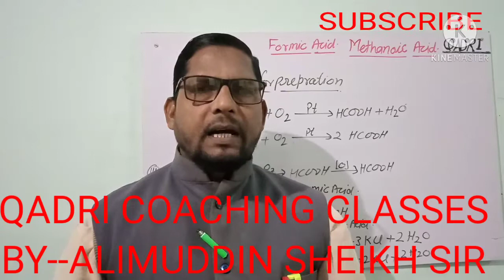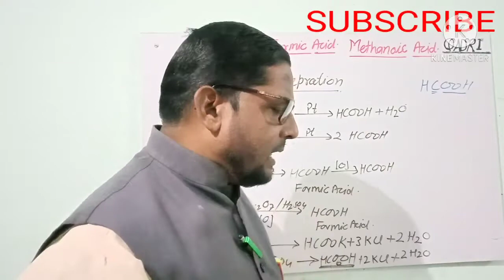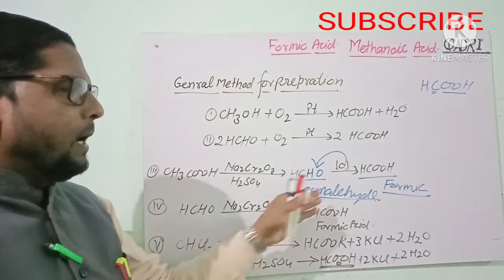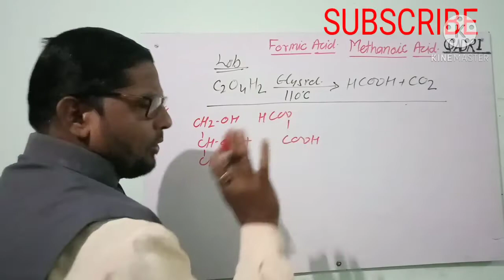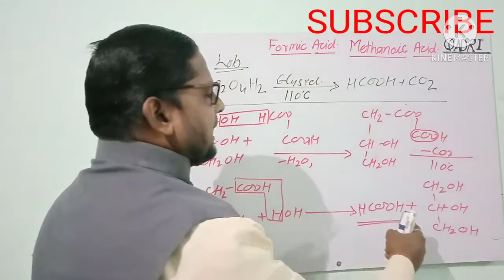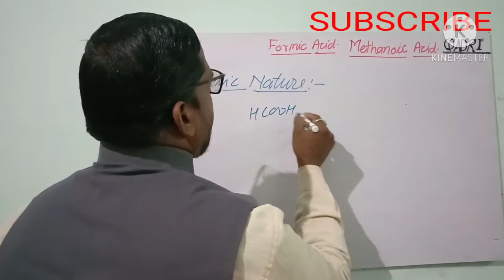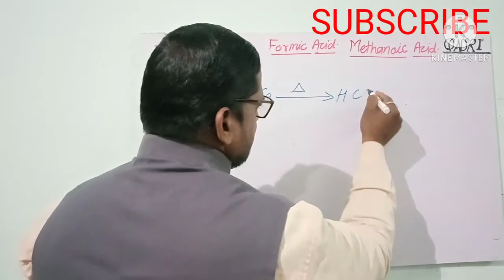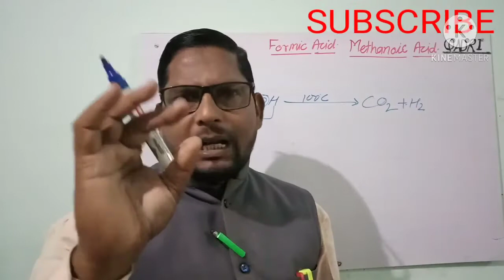TOPIC-- FORMIC ACID OR METHANOIC ACID(HCOOH) BY--ALIMUDDIN SHEIKH SIR BOOKS--NCERT-&- DR. A. L ZORDO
FULL EXPLANATION OF FORMIC ACID AUR METHANOIC ACID BY--ALIMUDDIN SHEIKH SIR BOOKS--NCERT-&- DR. A. L. ZORDON